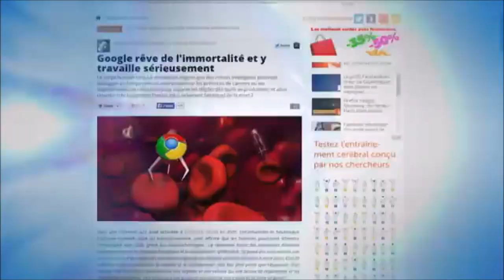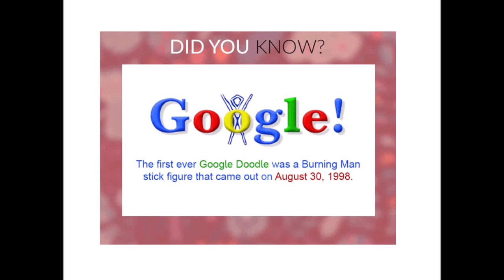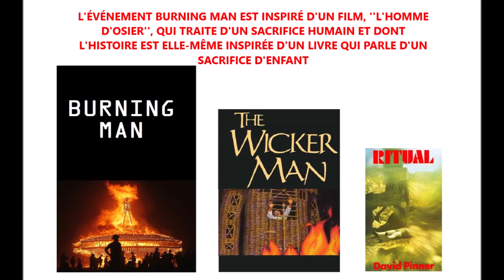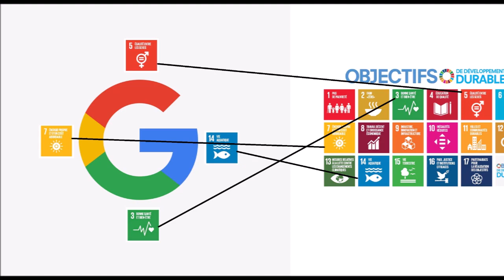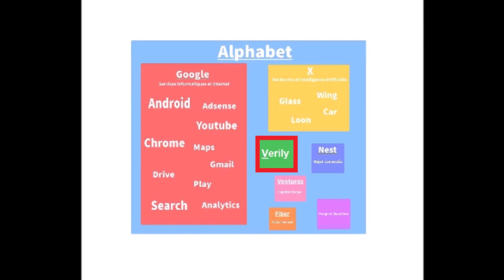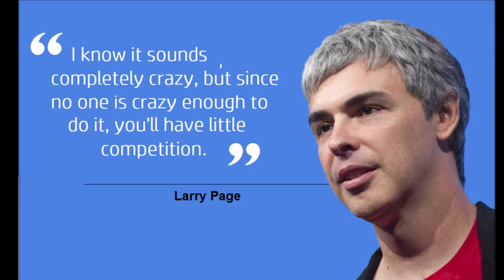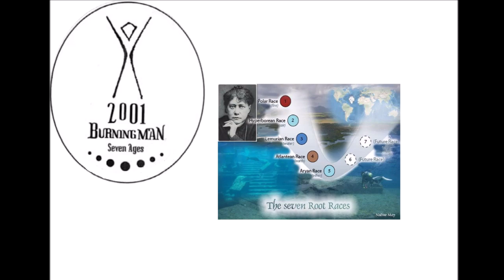Le fondement satanique de Google - une enquête importante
Transhumanisme, cérémonies païennes et complot mondialiste.